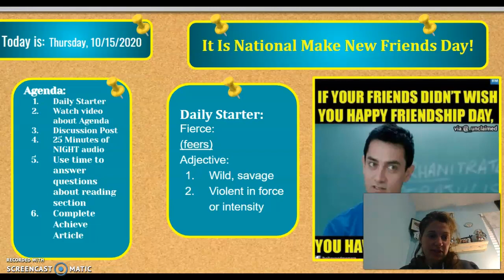Agenda for 10/19/2020: Lowman's Honors